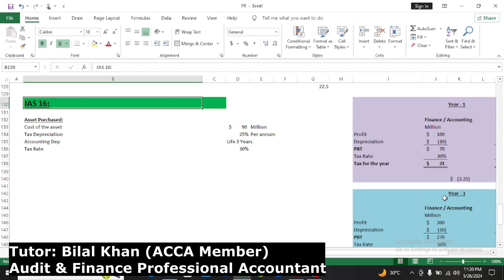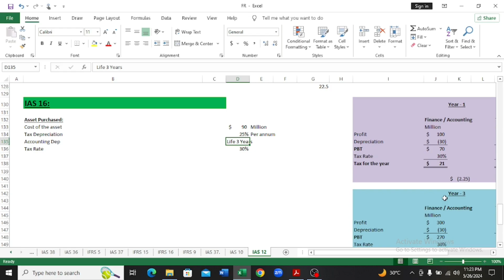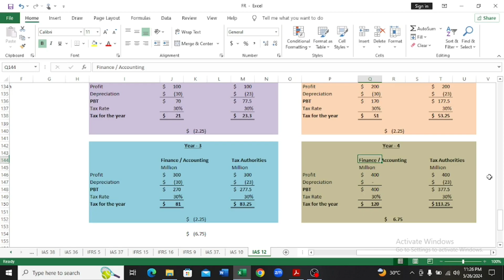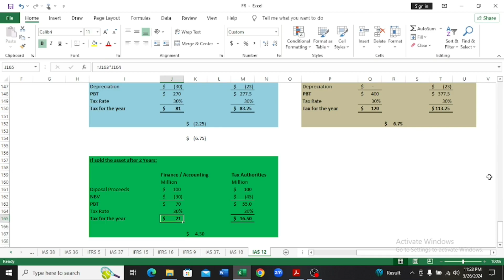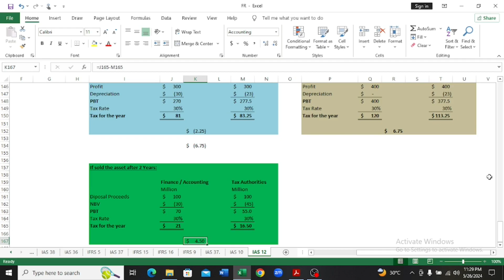IAS 12 FR Lecture # 55 | Deferred Tax | IAS 12 Income Tax | Tax Base | ACCA | Lectures | Hindi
Welcome to our latest video where we delve into the intricate world of accounting standards, specifically focusing on International Accounting Standard 12 (IAS 12) - Deferred Taxation.

Navigating the complexities of deferred taxation can be daunting, but fear not, as we're here to break it down for you in a clear and concise manner. Whether you're a student, an accounting professional, or simply curious about the subject, this video is designed to provide you with a comprehensive understanding of the key concepts and principles underlying deferred taxation.

In this video, we'll cover:

An overview of IAS 12 and its scope
The fundamental principles of deferred tax assets and liabilities
Understanding temporary differences and their impact on deferred taxation
Practical examples to illustrate the application of IAS 12
Common challenges and misconceptions surrounding deferred taxation
By the end of this video, you'll have a solid grasp of deferred taxation under IAS 12, empowering you to confidently interpret financial statements and make informed decisions in the realm of accounting and finance.

So, whether you're studying for an accounting exam, preparing financial statements for your business, or simply seeking to enhance your knowledge, join us on this enlightening journey through the intricacies of deferred taxation. Let's demystify IAS 12 together!